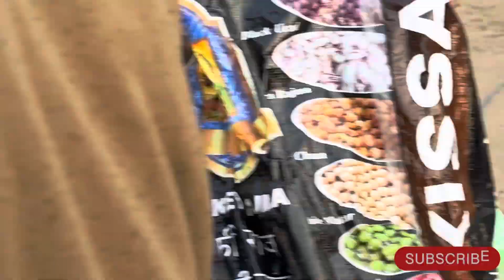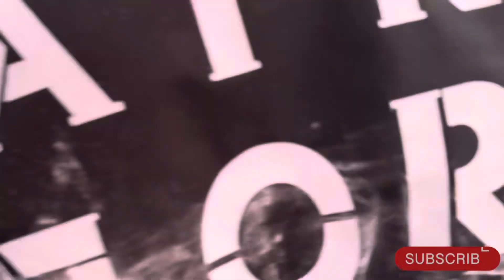Vicky Ka Ganna | Homemade desi Full blog | Akhnoor | @rockyjammu7893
Vicky ka Ganna